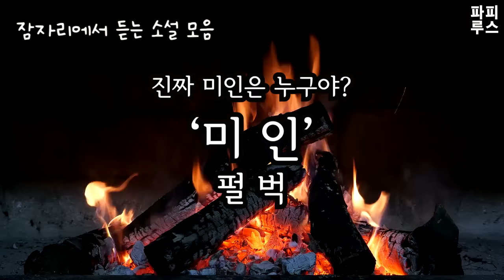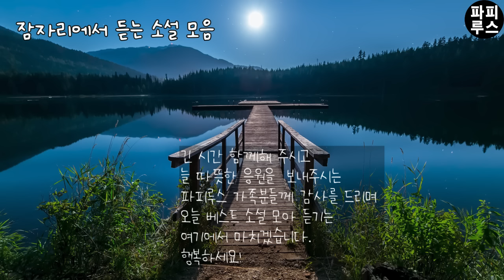잠이 솔솔오는 편안하고 행복한 오디오북 듣는 시간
00:02:27 한여름 밤 - 조명희
00:26:27 아내를 위하여 - 토마스 하디
01:33:25 미인 - 펄벅